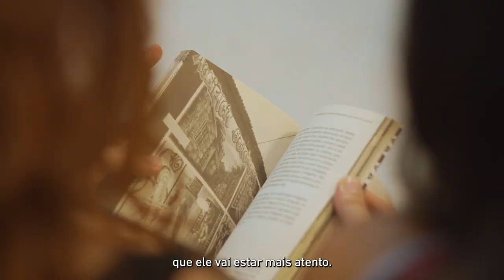Dionisio.AG para Grupo CCR | Projeto Street Art 2023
A convite da CCR @grupoccroficial levantamos um time de mais de 34 artistas, 11 assistentes e várias outras pessoas que contribuíram com a produção de mais uma edição do CCR Street Art: projeto que visa levar mais da arte de rua para espaços urbanos que merecem ser revitalizados. E por que não além de tinta, levar um pouco mais de arte e poesia?

Vem de play!

Cliente: @GrupoCCROficial
Produção executiva: Dionisio.Ag
Curadoria e produção: Tamires Santana
Filmagem: @menino_do_drone
Produção audiovisual: @vidro.filmes
Edição do vídeo: @ivan.cassone

Artistas Convidados:

PILARES
Mariana Pinto Justino - MARIANA CALLE
Thiago de SOuza Oliveira - CONSP
Ronaldo Souza de Jesus - IMAGE
GUilherme Henrique Matsumto - XGUIX
Davidson Dias de Souza - HARLEY
Kelly Taciane Santos Reis - KELLY REIS
Luiz Antonio Ferreira da Silva - PARDAL
Diego Fernando de Lima - DGOH
Mauro Sergio Neri da Silva - VERACIDADE
Ricardo Machado de Moraes - SOTAQ
Cristiane Monteiro Pereira de Souza - CRICA
Carolina Luri Murayama Kunitaki - CAROL MURAYAMA
Michel Juneo de Freitas - ONGUER
Carolina Tiemi Takiya Teixeira - CAROLINA ITZÁ
Carlos Moreira dos Santos - TODD OPNI
Rodolfo Ferreira de Sales - GREGO
Anderson Aparecido Pereira de Souza - HOPE
Daniel de Jesus Alves Silva - ODEL
Anderson da Silva Pereira - ATUAL
Donizete de Souza Lima - BONGA
Roberto da Silva - BETO SILVA
Guilherme Fernandes de Oliveira - ASTHMA
Josue Marques de Sousa Oliveira - CURIO ARTES
Bruna Danielli Dos Santos - BRU YEAH
Brandy Melissa Santana Ramos - BRANW L.N.C
André Bracale Araujo - MOGLE
Iasmin Pereira Ianovale - MIMPI
Karina Rodrigues Caetano - 7KARI
Rodrigo de Souza Dias - RAXA KUKA
Carolina de Luiz Folego Silva - AFOLEGO
Aguinaldo Porto Rodrigues - MIRAGE
Gustavo Cortelazzi Medeiros - VERDE
Lucas Orosco - FAT
Rodrigo Locones - LOCONES

ASSISTENTES PILARES
Herbert Silva dos Santos
Danilo Fernandes dos Santos - GUETUS
Gauranga
Fabio David Parise
Rogerio do Espirito Santo Costa - RUBÃO
Danilo Victor da Silva - NILO

COSC MUROS
Sergio Cordeiro
Agatha De Faveri

ASSISTENTES COSC MUROS
Wellington Lobato
Thin Ribeiro
Gustavo Cortelazzi
Natalia Oliveira Bedim Carvalho
Rafael Oliveira dos Santos (Rasmoke)

WORKSHOP COSC
Sérgio Cordeiro
Agatha De Faveri
ASSISTENTES WORKSHOP COSC
David Parise

WORKSHOP ESCOLA ESTADUAL MIGUEL MUNHOZ FILHO
Bonga Produções
Donizete de Souza Lima - Bonga (educador)
Diego Fernando de Lima - DGOH (educador)
Danilo Fernandes (educador)
Rogério Vicente (assistente)

GPACI
Cusco Rebel

ASSISTENTES GPACI
Rodrigo Locones - LOCONES
Gustavo Cortelazzi - VERDE